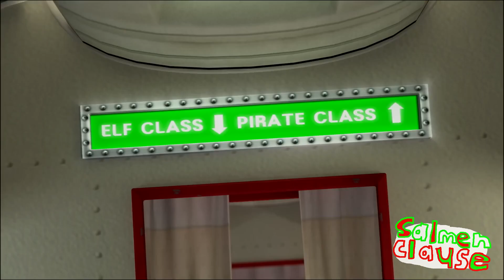[YTP] Cringle's Hellf Bowling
It's a full-on entry to my own ytp collab called "Elf Bowling- The Legend of the Crystal Sphere."